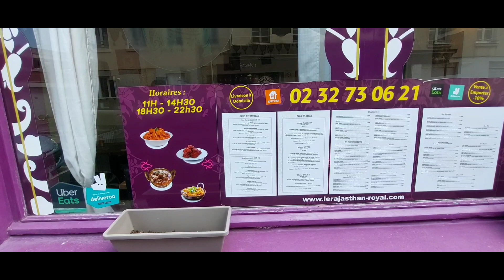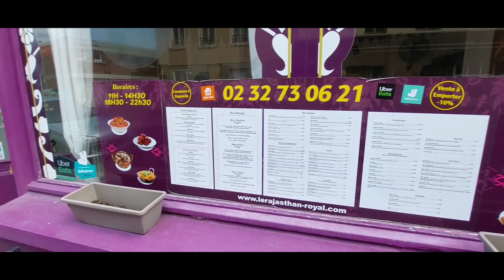Le havre France 🇫🇷 Cruise terminal to City tour/ Highlights of le Havre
Visit:-

Fort Lauderdale Florida, USA